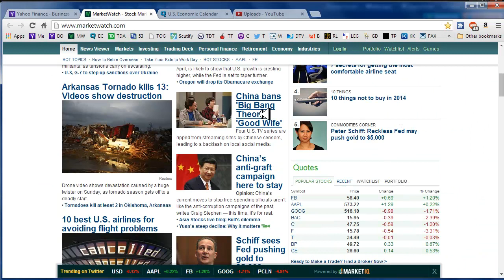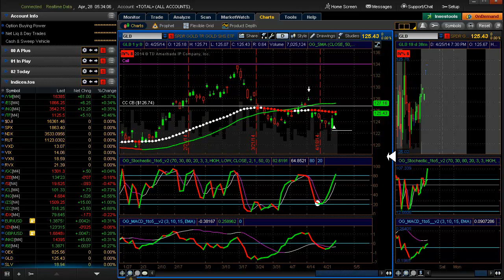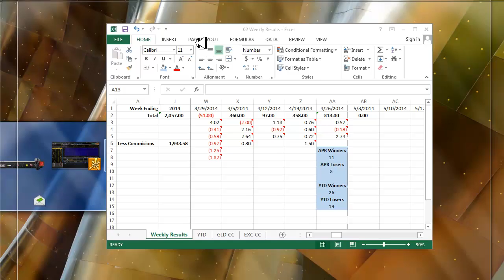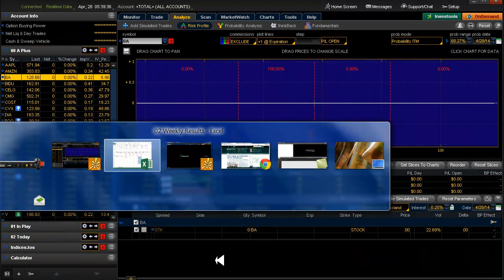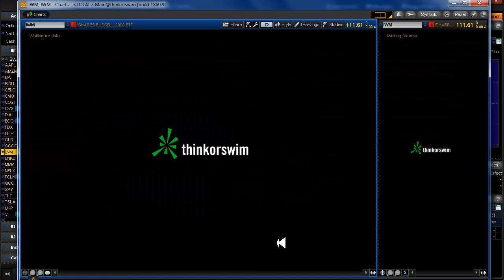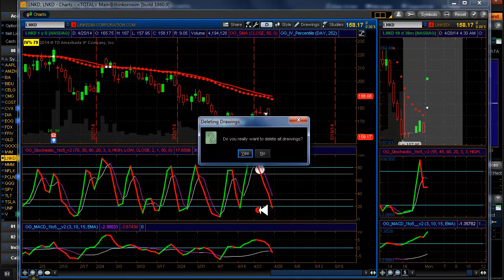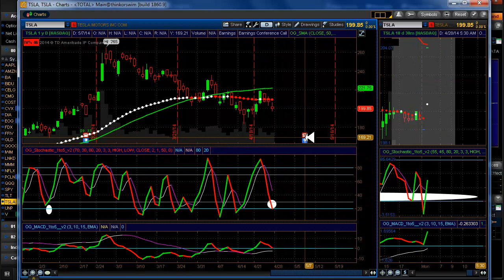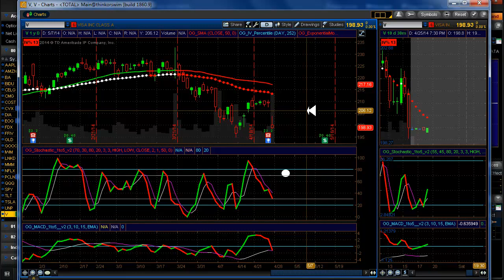Daily Scan for Monday, April 28, 2014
Alerts: None. Setups: EOG▲ FDX▲TSLA▲ UNP▲
20 Delta: DIA▲ QQQ▼ SPY▲
Last week's results. TOS thinkdesktop enhancements and a few words about InteractiveBrokers.